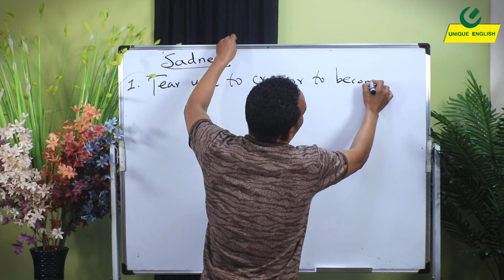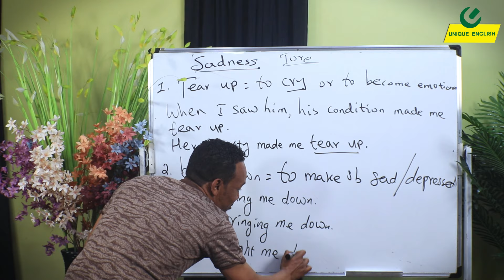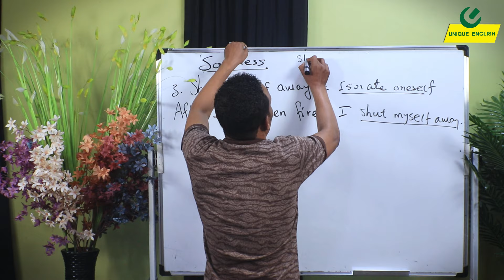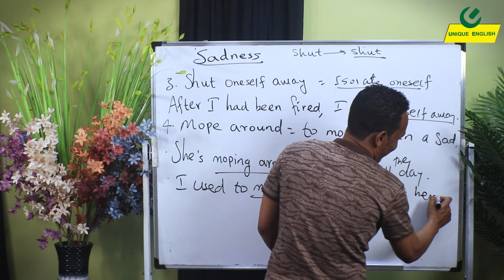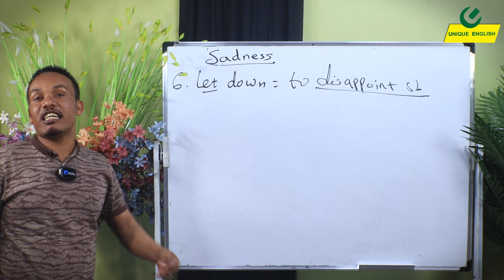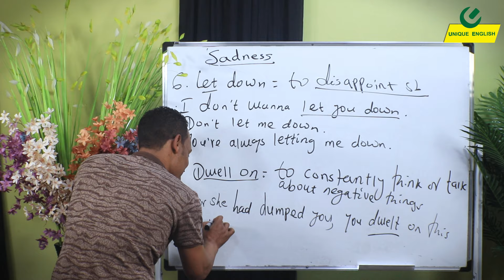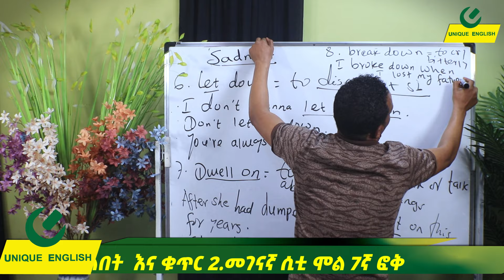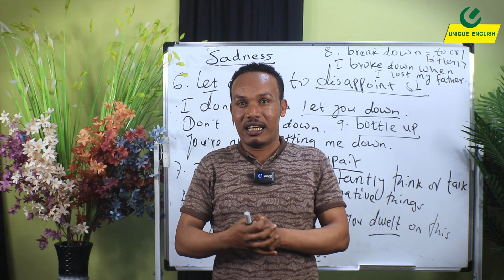Basic phrases related sadness